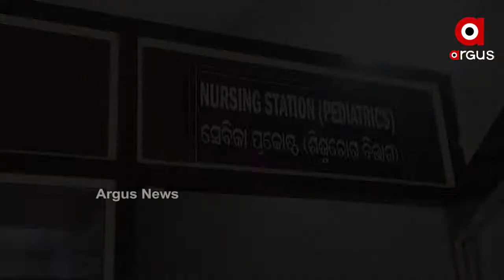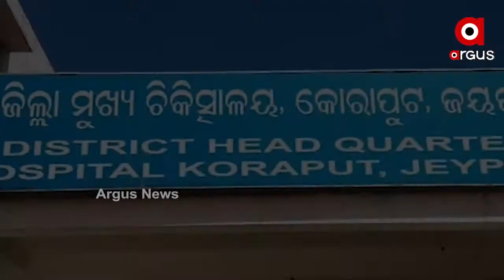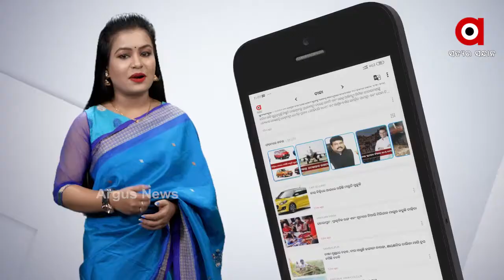ଜୟପୁରରେ ଝାଡାବାନ୍ତି ଆତଙ୍କ...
ଜୟପୁର ଉପଖଣ୍ଡରେ ଝାଡାବାନ୍ତି ଆତଙ୍କ । ମାସକ ମଧ୍ୟରେ 145ଜଣ ଶିଶୁ ଝାଡାବାନ୍ତିରେ ଆକ୍ରାନ୍ତ ହୋଇଥିବା ସୂଚନା ମିଳିଛି । ତେବେ ମେଡିକାଲରେ ବେଡ ଅଭାବରୁ ତଳେ ପଡି ଚିକିତ୍ସିତ ହେଉଛନ୍ତି ଶିଶୁ .